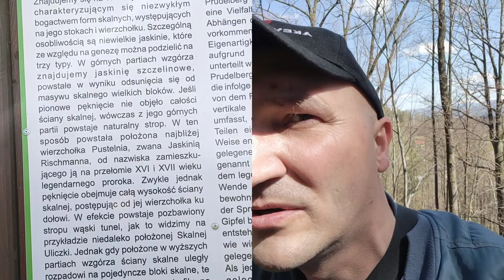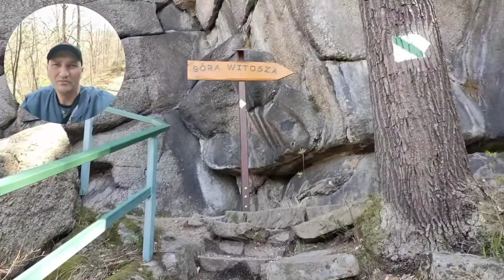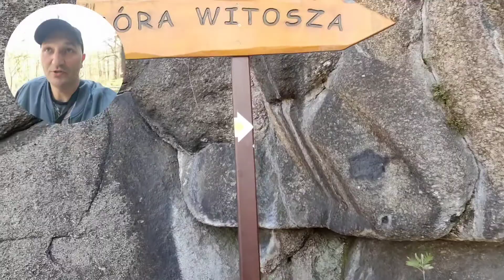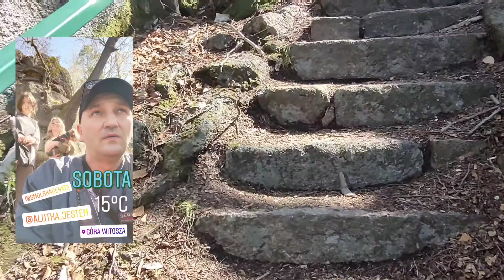Wycieczka-Góra Witosza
Rodzinny wypad na górę Witosza

Muzyka: BigCarTheft
Muzyk: Jason Shaw